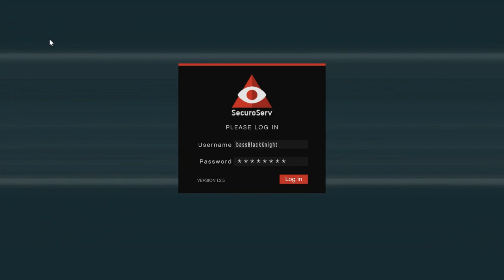Let's Play GTA5 Online: CEO in Pajamas; Why Pajamas?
In this one, I explain the theory behind a CEO wearing pajamas, and then go out and try to source some vehicles.